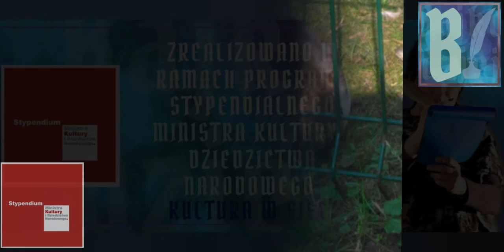Bajkodzieje: "Bajka 23. Przygoda Petroneli"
Bajkodziejowa opowieść nr 23 będzie historią dwóch kaczuszek - Petroneli i Kwaka. Petronela zawsze musiała dostać wszystko, o czym tylko zamarzyła, a Kwak skwapliwie się na to zgadzał. Zobaczcie i posłuchajcie, czy wyszło im to na dobre.

Jeśli zaś chcielibyście wykonać ilustracje do tej historii, napisać swoją własną opowieść, albo przesłać mi zdjęcia lub rysunki Waszych ulubionych miejsc, które mogą stać się inspiracją do kolejnych opowieści, wyślijcie je proszę na adres , a wtedy staniecie się Pomocnikami Bajkodzieja i współtwórcami jakiejś historii!
Koniecznie przyślijcie również zgodę na publikację Waszych prac w Internecie podpisaną przez kogoś pełnoletniego.

✍️ Tekst i wykonanie: Joanna Mazewska
Zdjęcia użyte w nagraniu: Magdalena Gałaj
🎧 Muzyka wykorzystana w nagraniu:
▶️ 🎼 "Theme for OneHanded Piano Concerto" - Sir Cubworth
▶️ 🎶 "Far Behind" - Silent Partner

"Bajkodzieje", to autorski projekt naszej aktorki, scenarzystki i reżyserki, Joanny Mazewskiej, w ramach którego stworzonych zostanie minimum 25 bajek zainspirowanych różnymi ciekawymi miejscami, budynkami, pomnikami, drzewami, etc., pokazując, że historie drzemią wszędzie, trzeba tylko wiedzieć, jak je odnaleźć.